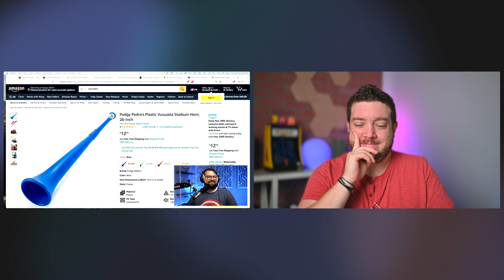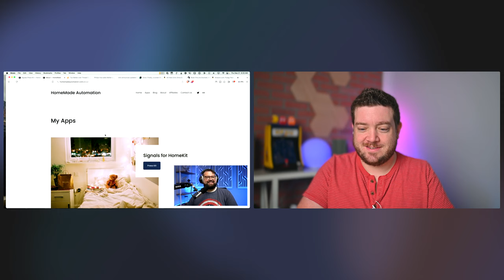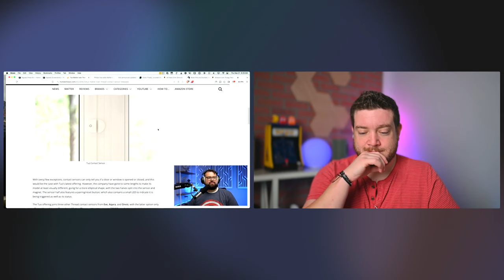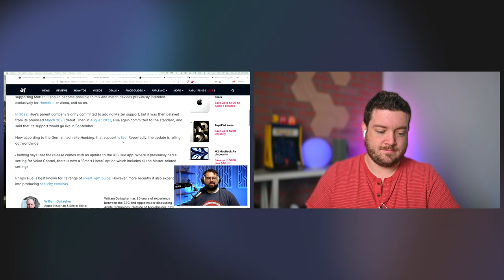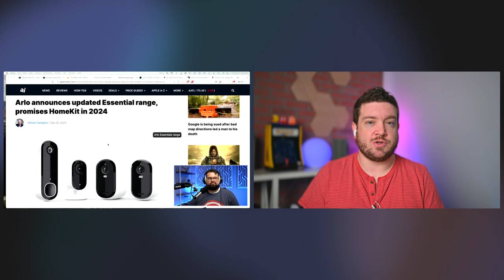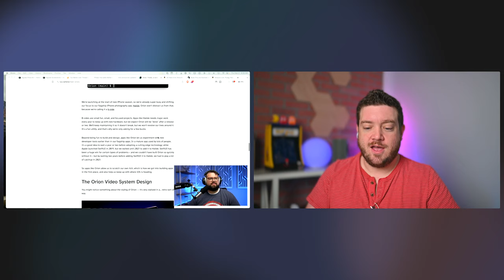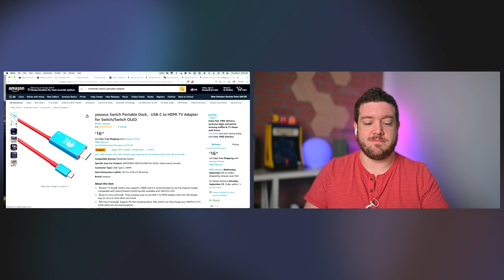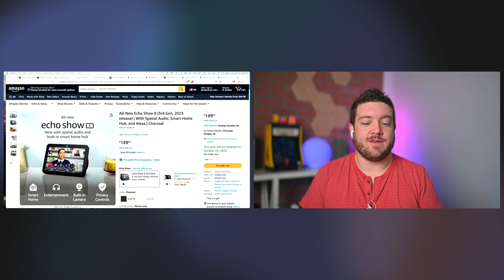Hands on with Sonos Move, Hue Gets Matter, New Amazon Devices, & App Updates on HomeKit Insider 172!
Show Notes
Signals HomeMade Automation
Vuvuzela Stadium Horn
Arlo announces updated Essential range, says HomeKit will come
Guermok Audio/Video Capture Card
Battony USB C to HDMI Adapter for Nintendo Switch
Switch Portable Dock，USB-C to HDMI
All-New Echo Show 8
eero Max 7 tri-band mesh wifi router

Monetization Disclosure: We may earn revenue from purchases made when using our links.